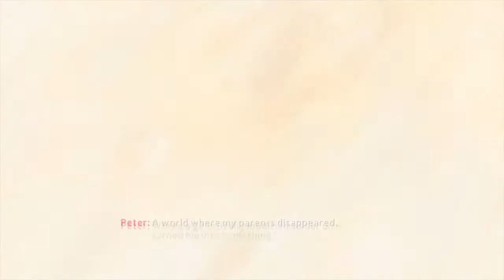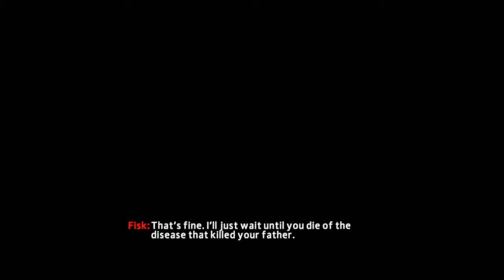The Amazing Spider-Man 2 - Part 1 - THE SHOCKER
Editing Software

iMovie

Equipment.

Cameras:
CANON SX730 HS
Iphone X

Plugins I Use While Editing:
Saphire
Universe